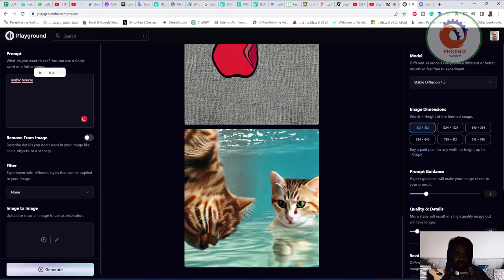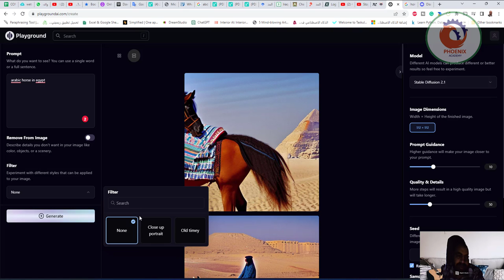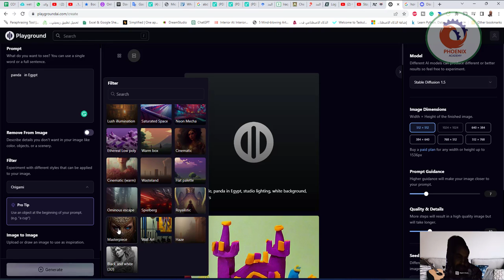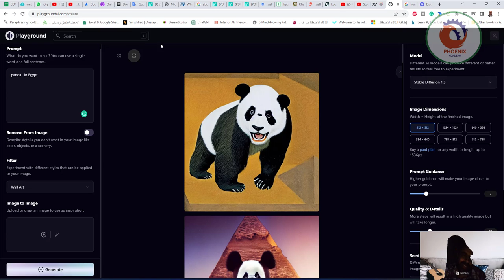Stop Paying for Midjourney! Use these FREE AI Art Generators! توقف عن الدفع لميدجورني! استخدم هذه ال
❤️ روابط التواصل
✅ انستجرام